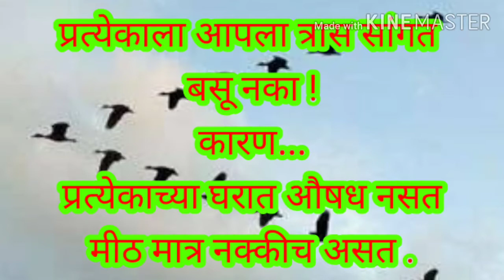आयुष्य बदलणारे अनमोल विचार ,मराठी सुविचार